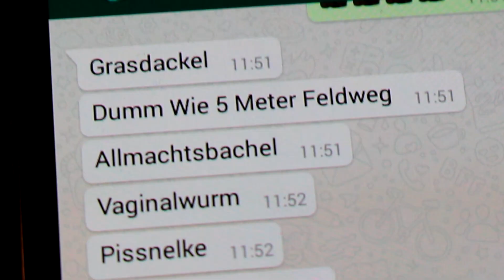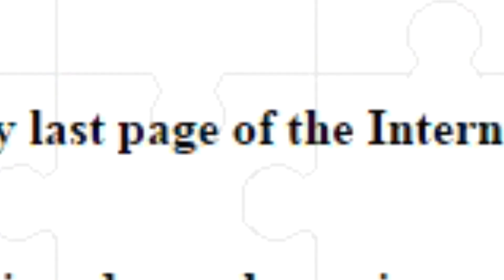Ben findet die LETZTE Seite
Ben findet die letzte Seite und sieht sich mit einem schrecklichem Schicksal konforntiert. Kann Ben diese Gefahr abwenden?

►►► DIE CHALLENGES
BENEOS ist der einzige YouTuber der Let's Plays mit einem selbst erfundenem Programm namens "Random Challenges For Let's Players" (RCLP) spielt. Das Programm stellt zu einem zufälligem Zeitpunkt eine zufällige Aufgabe, die ingame bewältigt werden muss. Bisher sind über 50 Challenges im System und werden komplett von der Community beigesteuert.

► Challenges in dieser Folge:
-- KEINE

►►► DIE COMMUNITY
Möchtest du entscheiden, wann welche Folge kommt? Neue Projekte vorschlagen, oder mehr von Ben erfahren? Auf Facebook LIKEN und jeden Tag erfahren was abgeht, oder auf der HOMEPAGE gucken wann welche Uploads kommen =)

►►► BENEOS
Zocker-Kram & Nerd-Stuff. Lets-Plays, Facecam-Horror, VLOG und Real-Life Satire. Beneos ist einigen Communities bereits als Community Manager sowie durch Compilations auf YouTube bekannt. Mit Let's Plays möchte ich seit kurzen meinem Hobby mehr Sinn verleihen und dich mit Witz, Ironie und übertriebene Reaktionen unterhalten. Super Action bei Shooter, unschauspielerischer Story-Modus bei spannenden Geschichten für die totale Immersion.

Beste Grüße
-Ben

►►► Rechtliches
Für das Videomaterial liegt eine Duldungserklärung (Zur Verwendung des Spielmaterials) des Publishers/Entwicklers vor.